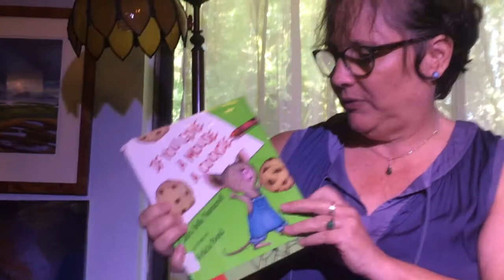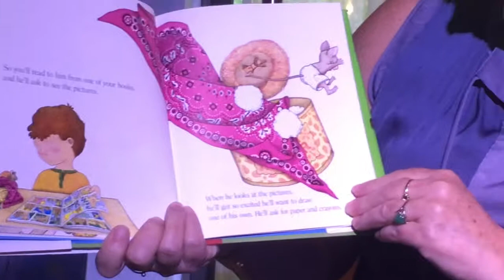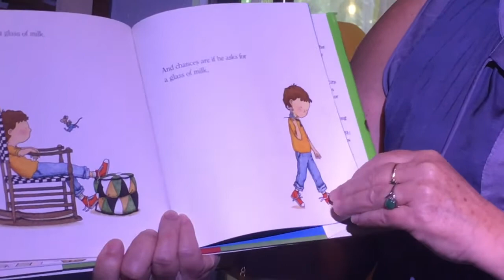Ms Reale Reads If You Give a Mouse a Cookie